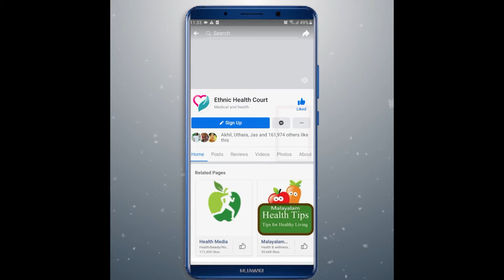വെറും ഒറ്റ ദിവസം കൊണ്ട് വായ്പുണ്ണ് മാറ്റിയെടുക്കാം | mouth ulcer home remedy | Ethnic Health Court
വായ്പുണ്ണ് എന്നത് നിങ്ങളുടെ വായയ്ക്കകത്തോ മോണയുടെ അടിയിലോ പ്രത്യക്ഷപ്പെടുന്ന വേദന ഉളവാക്കുന്ന വ്രണങ്ങളാണ്. ചില അവസരങ്ങളിൽ ഇവ കവിൾ, ചുണ്ടുകൾ, നാവുകൾ എന്നിവയിലും കാണാവുന്നതാണ്. ഇവ സാധാരണയായി, വെള്ള, മഞ്ഞ, ചുവപ്പ് അല്ലെങ്കിൽ ചാരനിറത്തിലുള്ളവയാണ്. വായ്പുണ്ണ് മാരകമായ അവസ്ഥയല്ലെങ്കിലും ഇവ അങ്ങേയറ്റം വേദനാജനകമാണ്. ചില സന്ദർഭങ്ങളിൽ, ഒന്നിലധികം വ്രണങ്ങൾ ഉണ്ടാകാം, ഇത് വേദന ഇരട്ടിയാക്കുന്നു.